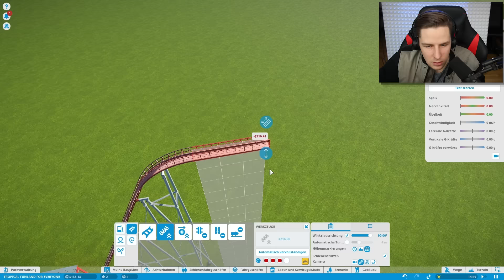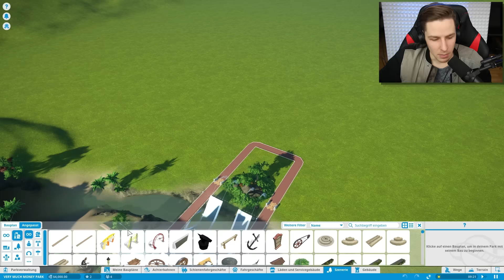NICHT 24 STUNDEN IM FREIZEITPARK EINGESPERRT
▬►Heute war ich keine 24 Stunden in meinem eigenen Freizeitpark eingesperrt.. Wollt ihr Part 2?! Dann smasht diesen Like-Button amk!